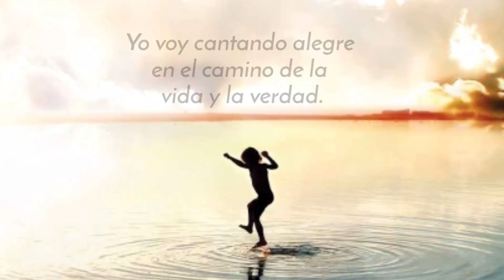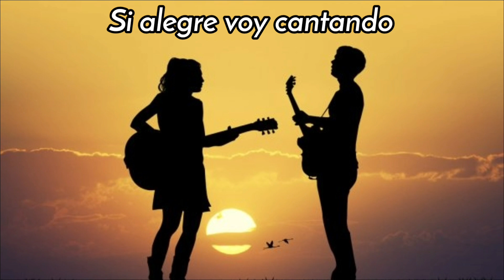Yo Voy Cantando Alegre 🎶😁 Canto de Salida